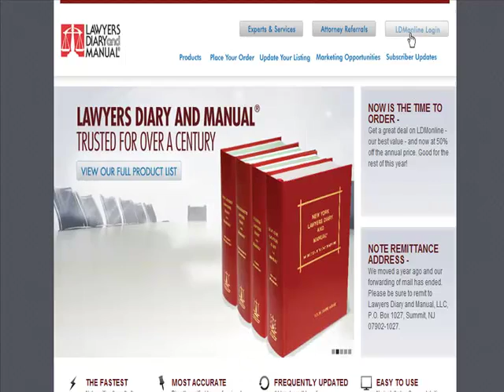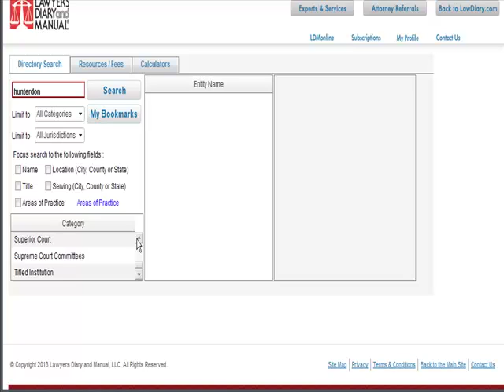LDMonline - safe, secure, accurate, focused and fast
Activation of your LDMonline subscription is easy.  LDMonline provides a safe environment to house your personal and public notes, bookmarks and link vCards.  First time activations or moves to other equipment prompt us to check your credentials.